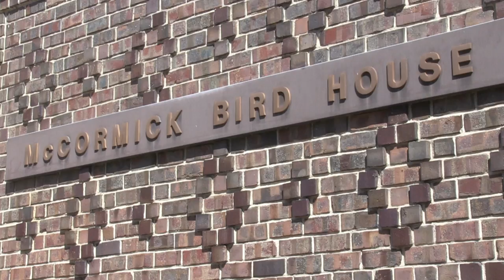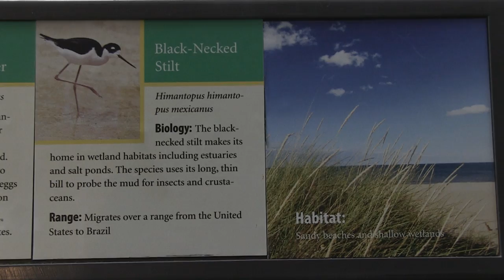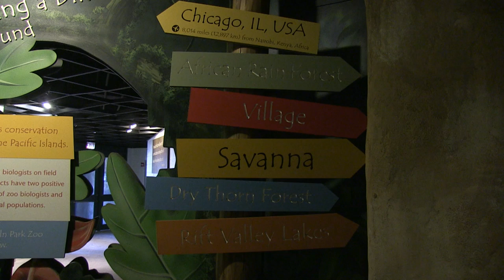Birds - Lincoln Park Zoo Miniseries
Advanced Video Production Bird Assignment
Episode 1 of Lincoln Park Zoo Miniseries

Special thanks to the best LPZ volunteer and the best mother: Susan Miller